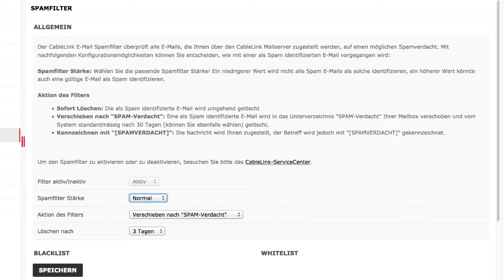CableLink Webmail - Spamfilter